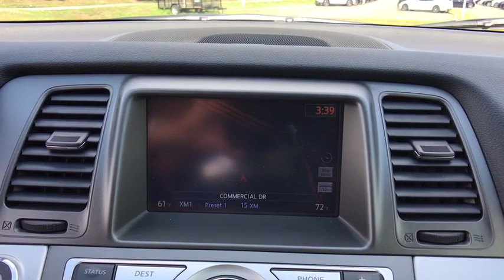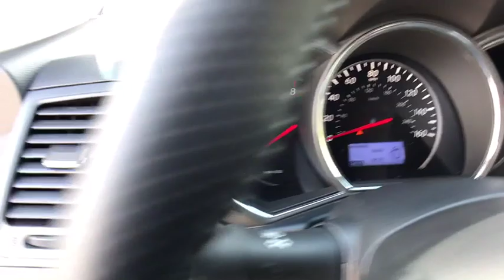2014 Nissan Murano Ashburn, Manassas, Chantilly, Vienna, Springfield, VA A45841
Used 2014 Nissan Murano available at Browns Dulles Nissan in Ashburn, Virginia. Servicing the Manassas, Chantilly, Vienna, Springfield, VA area.
2014 Nissan Murano AWD 4dr SL - Stock#: A45841 - VIN#: JN8AZ1MW1EW533496

Recent Arrival! Clean CARFAX. 2014 Nissan Murano SL AWD CVT with Xtronic 3.5L V6 DOHC CVT with Xtronic AWD.